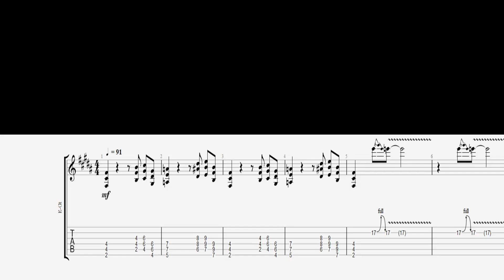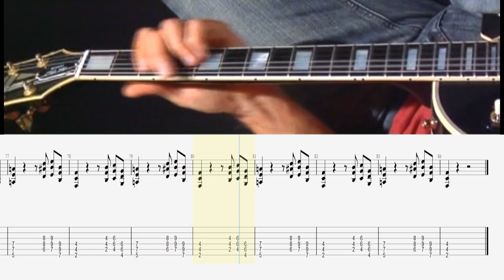Godzilla - Blue Öyster Cult - Guitar Lesson